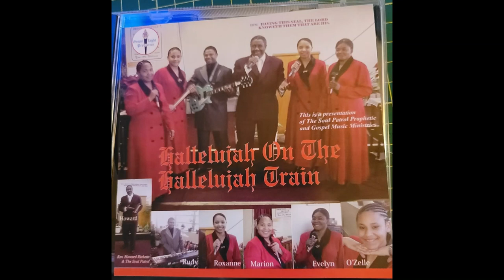Rev Howard Ricketts & The Soul Patrol Moving Over